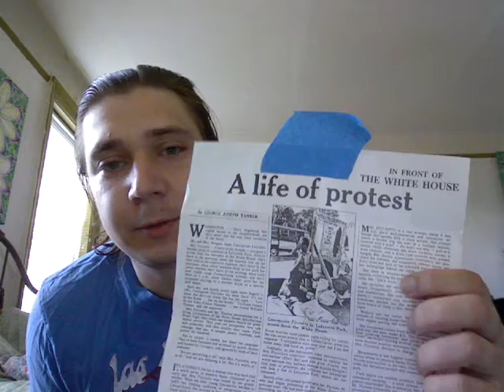Personal Chat 9-9-12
I talk about a great deal here, I think there is a lot of great philosophy here.  I am curious who is still watching this type of stuff that I do here.